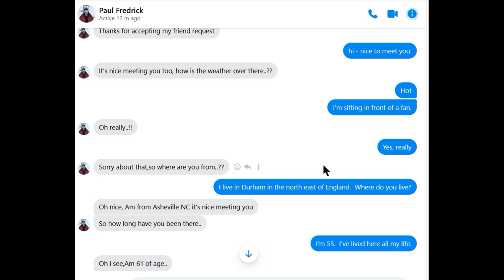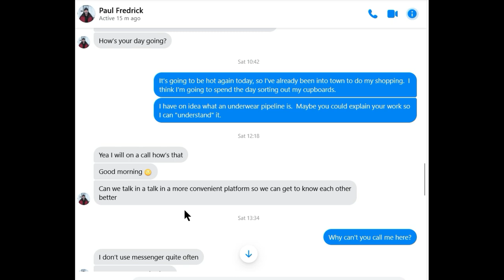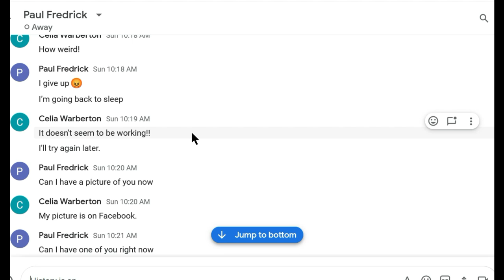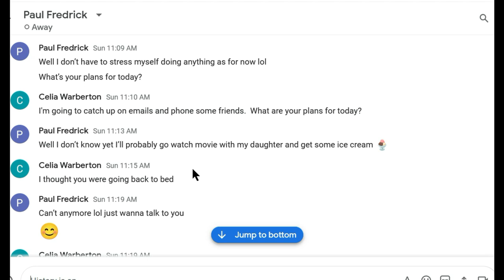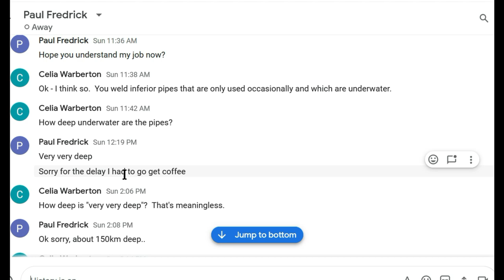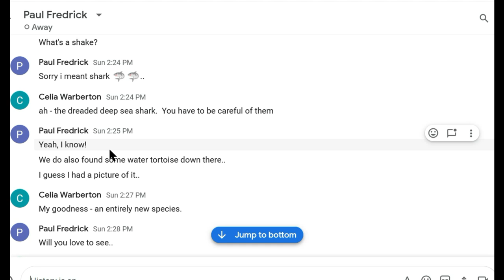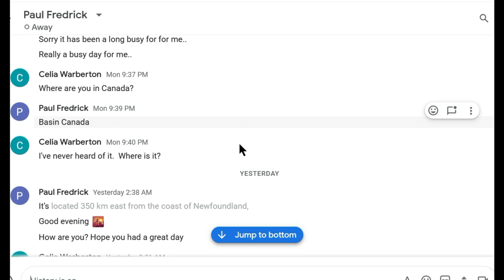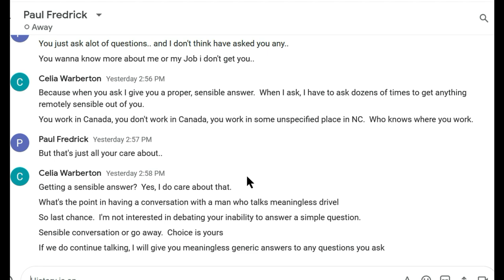Ridiculous And Funny Scammer. Paul Fredrick Ep2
The World's Most Boring Scammer Has A Personality Transplant.  Paul Fredrick goes from confused, to talking such ridiculous rubbish that he's just funny. He's entertaining Celia.

Want to purchase something on Amazon - I'd really appreciate you using my link if you're in the UK.